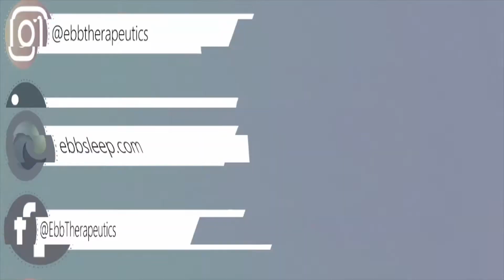Ebb Sleep make sleepless nights a thing of the past @ CES 2020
Ebb is a sleep technology designed to regulate the temperature of your frontal cortex while you sleep so that you can ease your restless mind.

Oh, that ever-elusive "good night's sleep." Who among us doesn't have a problem with falling and/or staying asleep? And even those lucky few who don't have some kind of sleep disorder are most certainly surrounded by family and friends that share stories. So either way, it's just exhausting! For the sleepless who are looking for a solution, there's Ebb

Many of the people who experience sleeplessness do so because they find themselves with a "racing mind." This means that, while they lay in bed, they experience thoughts that they cannot control. These thoughts, or possibly the attempt to grab ahold of those thoughts and make sense of them, can prevent someone from finding the rest they seek. Years worth of studies have pointed to various causes, but brain-imaging studies have suggested that a cooler frontal cortex can ease or eliminate this restless mind scenario.

Ebb's sleep technology addresses this issue in particular, by cooling the front of the brain. It does this through a fairly simple looking sleep band that sits across the forehead. The band regulates the temperature of your frontal cortex, which lies directly behind the forehead, hopefully resulting in a calmer mind and a night of more restful sleep.

Because the band is designed to be used while you sleep, it has some special elements to ensure that it is comfortable to sleep with. The back of the band, where the cooling process takes place, does so through a series of cushions. That makes it both comfortable to wear and effective in its goal. It's natural to be wary of technology of this nature. Because of this, the company offers a number of studies showing the effectiveness of the product.

For more information on Ebb and to read the case studies, check out the product